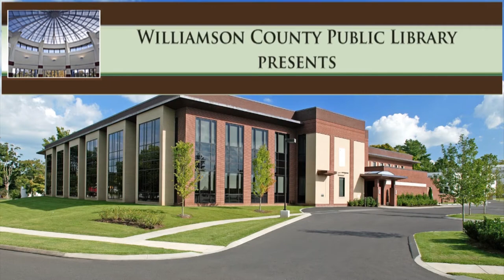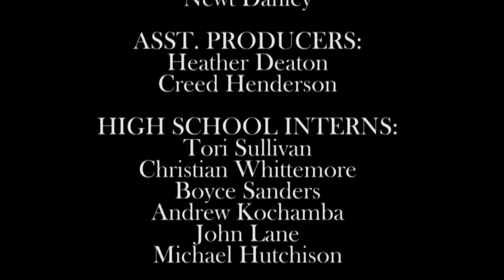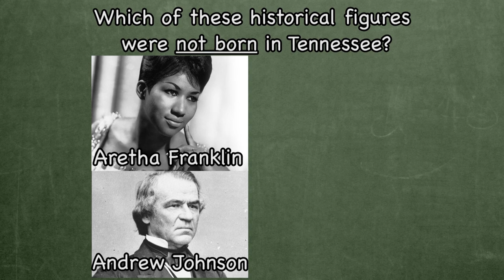Not Just Books - Episode #035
Not Just Books - Episode #035. Hosted by Dolores Greenwald, WC Library Director. Guests: Gordon Hampton, Bill Peach, Margaret Brown, Sonya Johnson, Im Cashen and Jason Gavin.